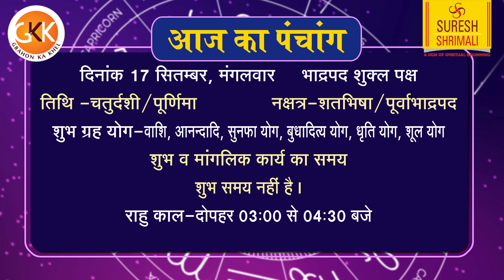17 September AAJ KA RASHIFAL | आज का राशिफल | Daily Horoscope 2024 | मेष से मीन उपाय-Suresh Shrimali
17 September AAJ KA RASHIFAL | आज का राशिफल | Daily Horoscope 2024 | मेष से मीन उपाय-Suresh Shrimali

Channel On YOUTUBE
★Grahonkakhel.co.in -    / grahonkakheindia

Daily Rashifal
September 2024 aaj ka rashifal in hindi

अगर आप भी है जमीन-जायदाद की समस्या से परेशान तो करे या 4 विशेष उपाय | Suresh shrimali